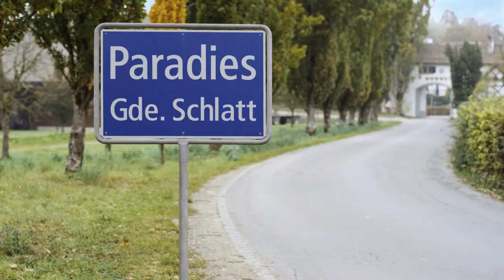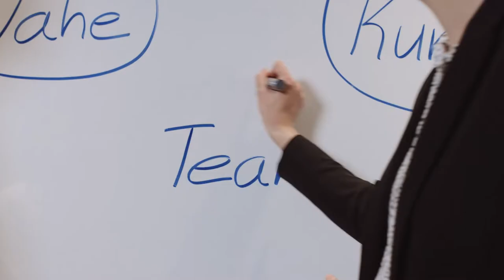TKB Imagefilm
Die TKB ist da, wo man sie braucht. Das nehmen wir uns zu Herzen.  Mehr über die starke Bank im Thurgau